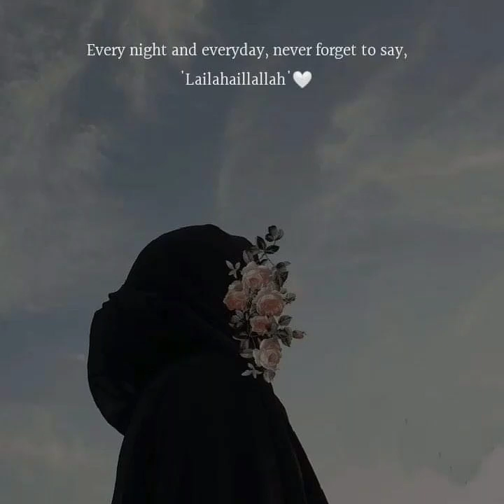Kun Anta - Humood (Relaxing Nasheed+vocals+lyrics)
Assalamu alaikum,
 Dear brothers and Sisters, always remember us in your Dua. wanna always good deeds. This is a halal Nasheed.